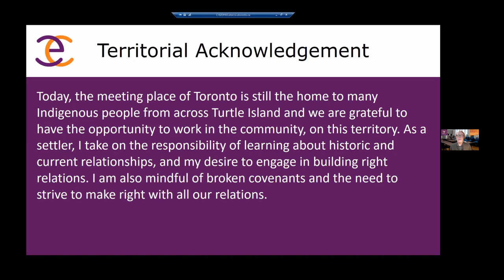Gandier Lecture 2021 with Michael Blair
United-in-Learning is pleased to partner with Emmanuel College to bring this year's Gandier Lecture to a national audience.

Becoming the Beloved Community:
A Call to Transformative Discipleship

"As the church seeks to address both the current reality of Anti-black racism and its historic complicity with practices of exclusion, how might it understand its response as part of its commitment to being disciples."

Rev. Michael Blair is a member of the Order of Ministry in The United Church of Canada and currently serves the General Council of The United Church of Canada as the General Secretary, a role he began November 1, 2020

In his time at the General Council Office, he has served as Executive Minister for Ethnic Ministry; Executive Minister of Communities in Ministry, and Executive Minister, Church in Mission. Before joining the General Council staff, Michael served as the Executive Director of the Toronto Christian Resource Center (CRC), which was a ministry of the then Toronto South Presbytery, now Shining Waters Region. Michael was admitted to the Order of Ministry in 2010 and has previously served as a congregational minister for a number of Baptist churches in Toronto and St. Catherine’s, Ontario; a staff member with Intervarsity Christian Fellowship at the University of Toronto and as a community chaplain with the Ontario Multifaith Council’s Reintegration Program.

Michael lives in Toronto with his partner, and is the father of two adult sons, one of whom is part of CBC’s Tallboyz comedy troupe. Michael enjoys photography in his spare time.